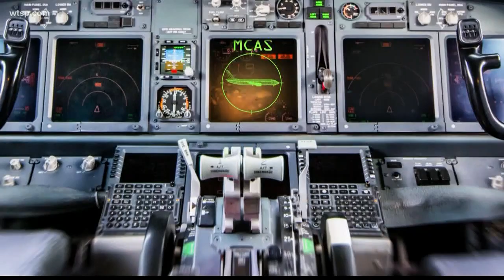Beyond the Headline: Grounding of 737 Max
10News anchor Rob Finnerty takes a look at the grounding of Boeing's 737 Max.